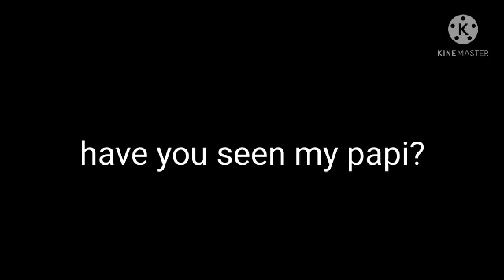have you seen my papi?